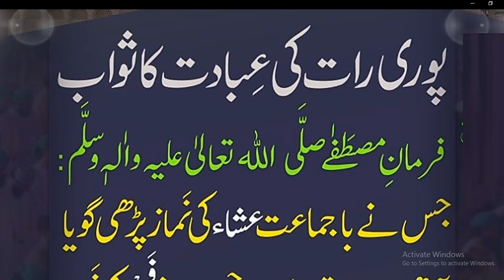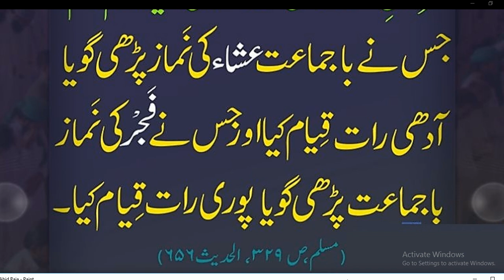Agar Aap Chaty Hai ky puri raat ki ibadat ka sawab Mily Ya Amal Kran